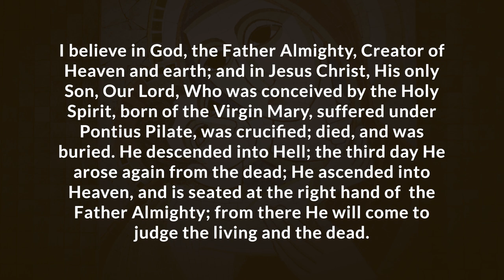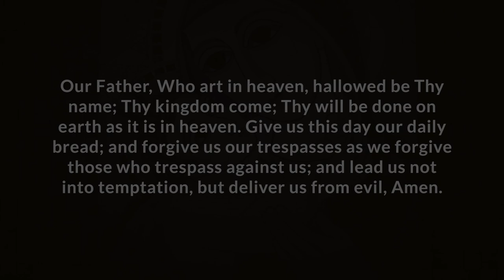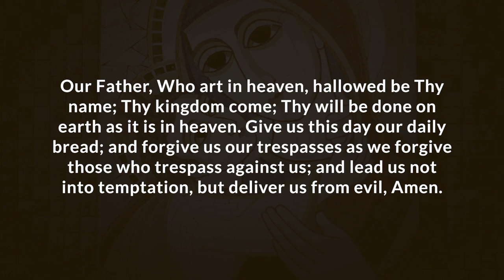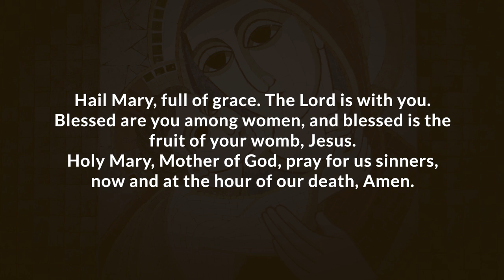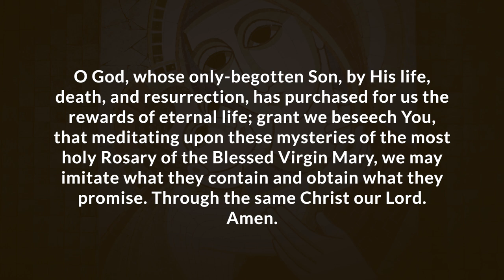Pray the Sorrowful Mysteries with Father Soc